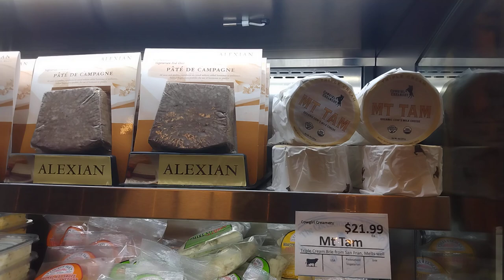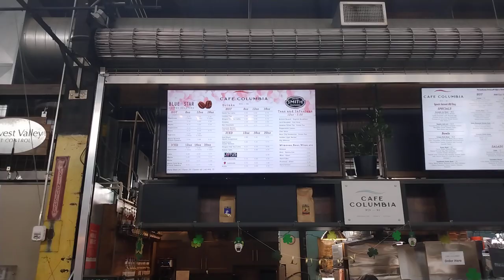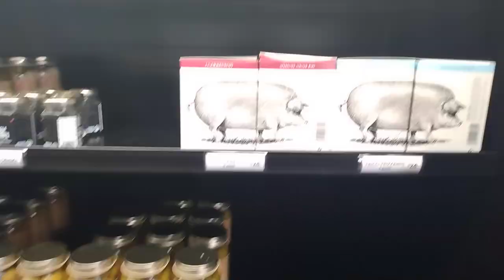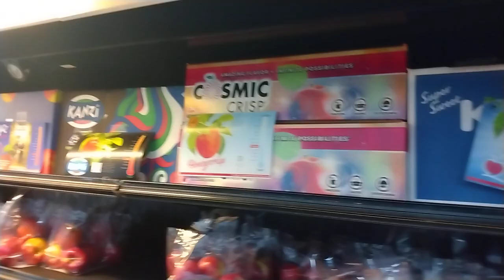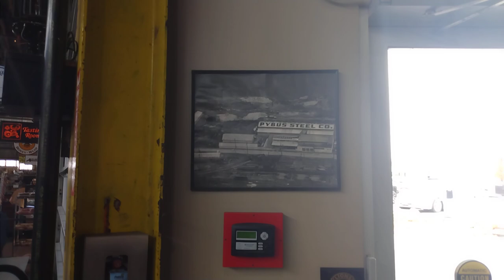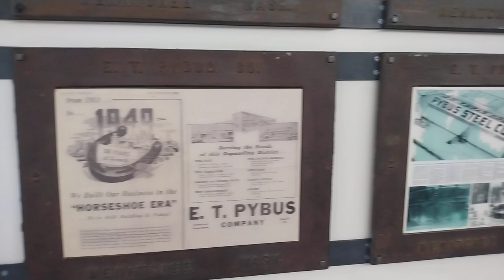Pybus market in Wenatchee